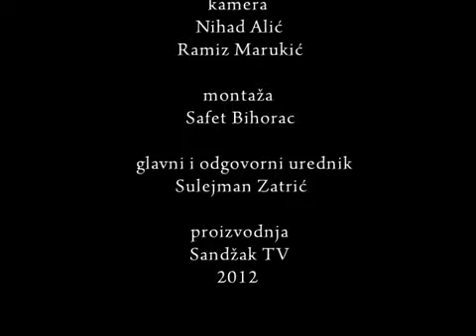TRIBINA REVIJE SANDŽAK: IZOLACIJA KRIMINALA - TEMELJ OPSTANKA ZAJEDNICE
Nacionalna revija za politiku i kulturu "Sandžak" 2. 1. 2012. organizirala je tribinu na temu: IZOLACIJA KRIMINALA - TEMELJ OPSTANKA ZAJEDNICE. Gost predavač: glavni muftija Muamer ef. Zukorlić.